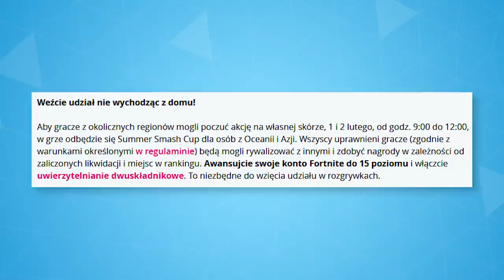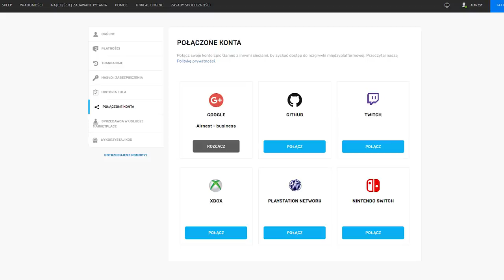(już nie można) Fortnite: Jak odebrać darmowe przedmioty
♒ Źródełka:
- Główny gameplay: by me
- Nowa emotka i skin w grze:

💡 Inne rzeczy, które mogą cię interesować:
⠀⠀• Gram na PC, a jego podzespoły to m.in.:
⠀⠀- Obudowa PC: Nzxt H700i matowa czarna niebieska
⠀⠀- Procek: Intel Core i9-9900K 8x 3.60GHz
⠀⠀- Chłodzenie Procka: Nzxt Kraken X72
⠀⠀- Karta Graficzna: RTX 2080Ti
⠀⠀- Płyta główna: MSI MEG Z390 GODLIKE
⠀⠀- Pamięć RAM: G.SKILL 32GB 3200MHz Trident Z RGB LED CL14
⠀⠀- OS: Windows 10 Pro